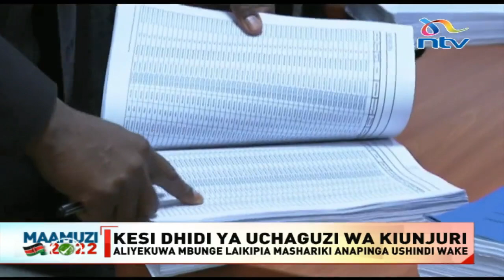Aliyekuwa mbunge Laikipia Mashariki anapinga ushindi wa Kiunjuri